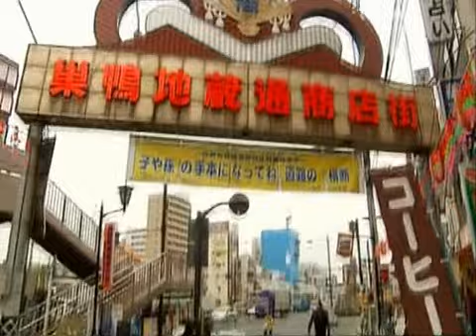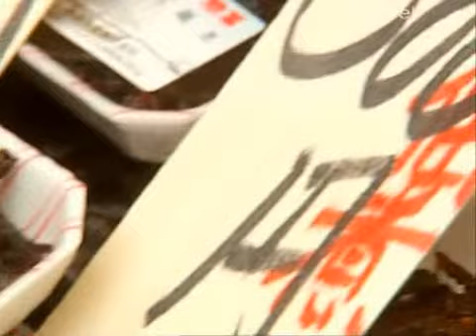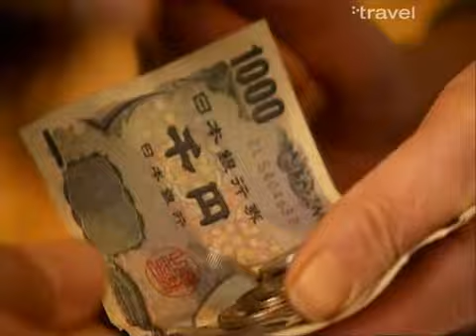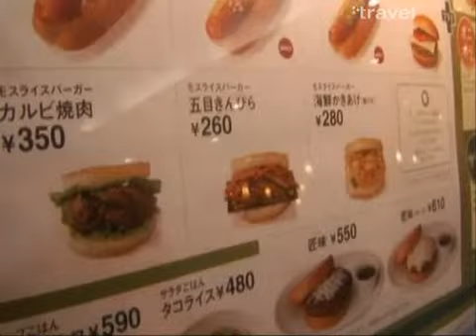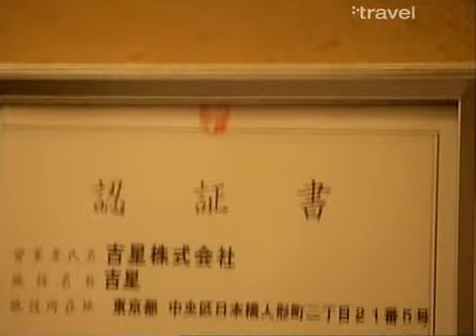Tokyo Food (Documentary)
Fugu, also known as blowfish, is a type of Japanese cuisine that is infamous for its potential toxicity. The fugu's internal organs, especially its liver and ovaries, contain a deadly poison called tetrodotoxin, which is 1,200 times more potent than cyanide. Despite this, fugu is considered a delicacy in Japan, and highly trained chefs are licensed to prepare the fish for consumption.

The preparation process involves carefully removing the poisonous parts of the fish and cutting it into thin slices. These slices are then arranged on a plate in an aesthetically pleasing manner and served with a variety of condiments. Due to its high risk, fugu can be quite expensive, with prices ranging from $100 to $200 per serving.

Although fugu has caused numerous deaths over the years, it remains a popular and highly-regarded food in Japan. The country has strict regulations governing the preparation and serving of fugu, and only licensed chefs are allowed to handle it.